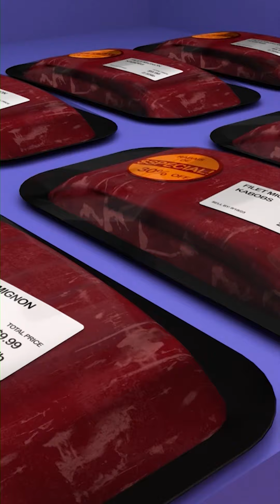Let's Clean Up Trash Song - Recycling Day | More Rosoo Nursery Rhymes & Kids Songs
Sing with us Don't Put Toys In The Potty song:
No baby, that's not its place
It's not good, don't put it in there
Don't do that! Always keep it clean
Good manner, so you will keep it neat!

Now you see, it's so tidy
It's so bright, sparkle in the light
So shiny, it looks so happy
So surprised, what a beautiful sight!

Clean, clean, clean, a good habit
Clean, clean, clean, it's so fun to do
It's so nice, just make it shine
Clean, clean clean, it’s so caring of you!

The best English learning lessons for kids are now the Musical Adventures of Johnny & Friends. They sing, dance and learn while having a lot of fun. Children are learning to count, to recognize colors, to spell the Alphabet. Rhyming is the new flavour of learning!